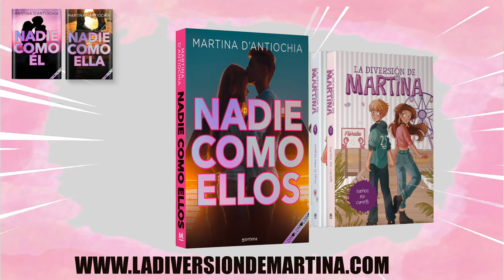MI NOVIO PRUEBA DULCES ESPAÑOLES/ Reacción🤮Martina D´Antiochia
Instagram de Gonzalo: @gonzalosarfatti
Links para comprar mis libros
MIS LIBROS
NADIE COMO ELLOS: (SERIE NADIE) 3º LIBRO
NADIE COMO ÉL :  ( SERIE NADIE) 1º LIBRO
UN DESASTRE DE CUMPLEÑOS:
ENFRENTADAS OTRA VEZ ( SERIE DE NO SOY IGUAL)